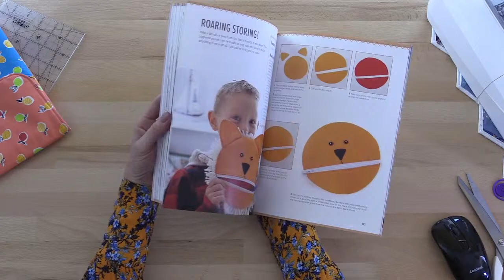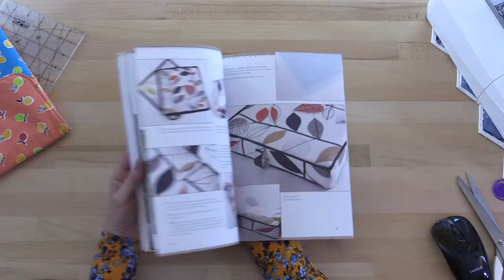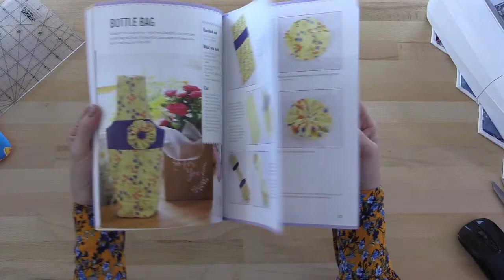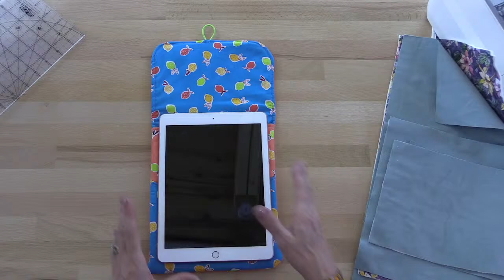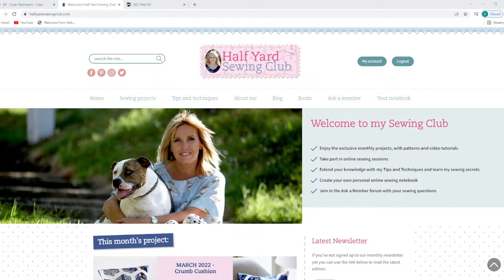Debbie Shore's live stream 23/03/22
Let's have a catch up and make a tablet sleeve! There will be a dedicated video without chat to follow...